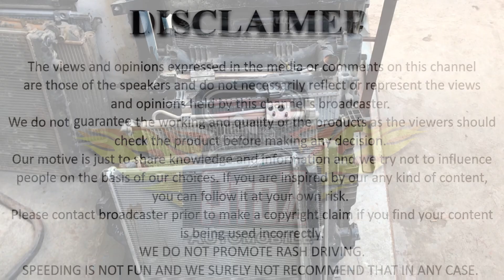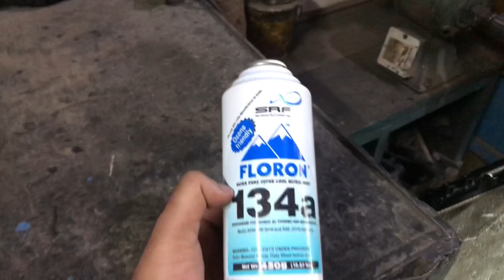Mayapuri car market|used car parts at cheapest price|radiator,intercooler,condenser,ac gas